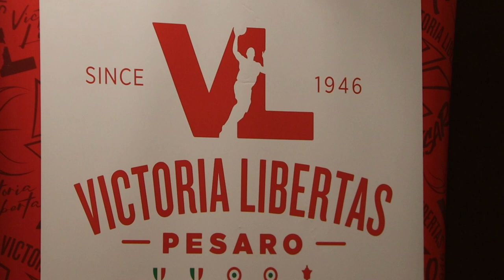VUELLE: STOP PER PETROVIC IMBRO NUOVO CAPITANO